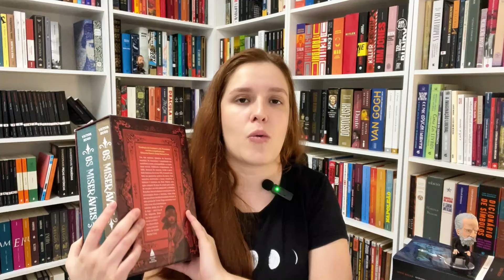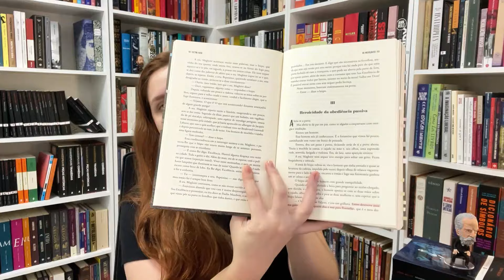5 coisas para saber antes de ler Os Miseráveis, obra-prima de Victor Hugo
Edição da Nova Fronteira
Edição da Penguin
Edição da Martin Claret
A tentação do impossível

00:00 introdução
00:57 edições
04:21 1 - linguagem e romantismo
06:31 2 - contexto e opinião política
11:39 3 - a arrogância francesa
12:51 4 - o ritmo da narrativa
15:14 5 - as temidas digressões
18:27 a tentação do impossível
20:16 conclusão